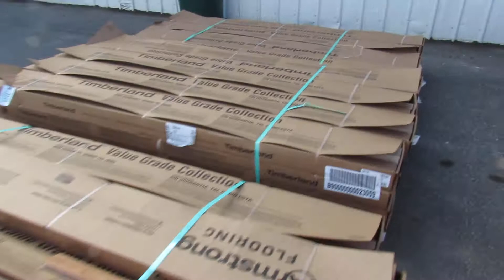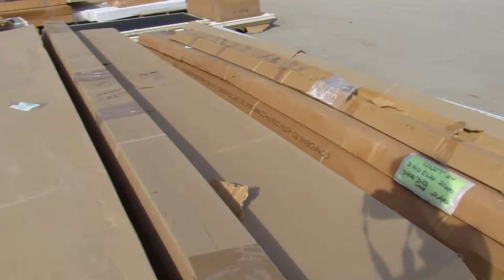LS 10/10/19 Kitchen bldg row